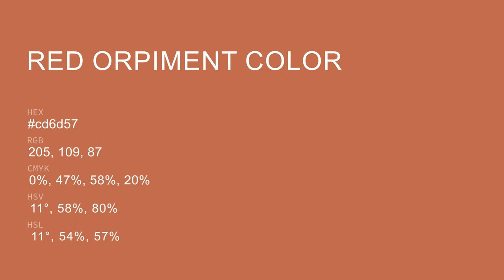Red Orpiment color cd6d57 hex color - Orange color - Cool color cd6d57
What color is Red Orpiment ? cd6d57 hex color - Orange color - Cool color cd6d57

Hex cd6d57 Color Code is also known as Red Orpiment color.

Hex cd6d57 Color code in RGB color code model is created after adding 80.39% red color, 42.75% green color and 34.12% blue color.
Hex cd6d57 Color code in CMYK color (process color) code model is generated after subtraction of 0% cyan, 46% magenta, 57% yellow and 19% black.